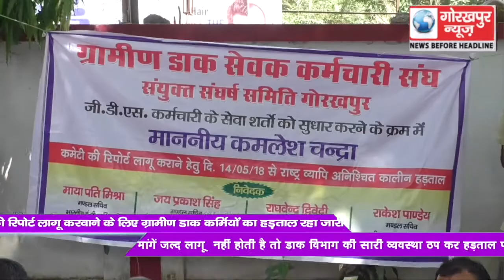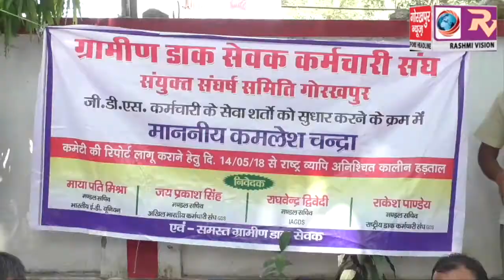चंद्रा कमेटी की रिपोर्ट लागू करवाने के लिए डाक कर्मियों का हड़ताल रहा जारी, राजस्व का हो रहा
चंद्रा कमेटी की रिपोर्ट लागू करवाने के लिए डाक कर्मियों का हड़ताल रहा जारी, राजस्व का हो रहा भारी नुकसान